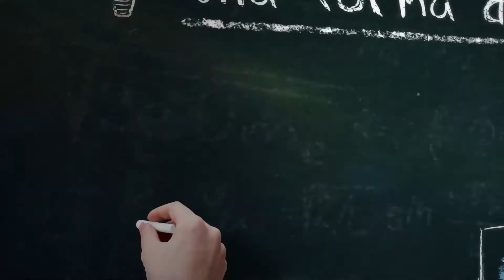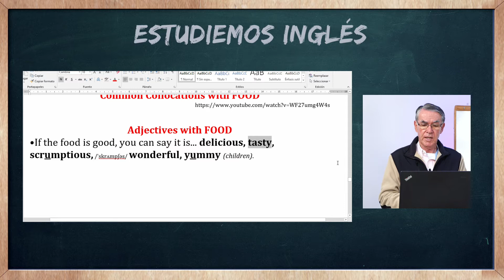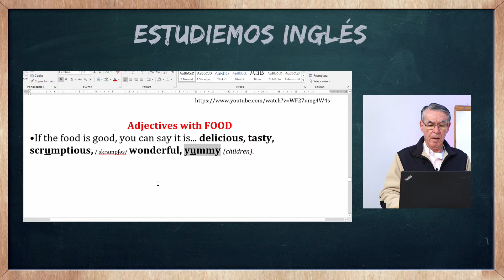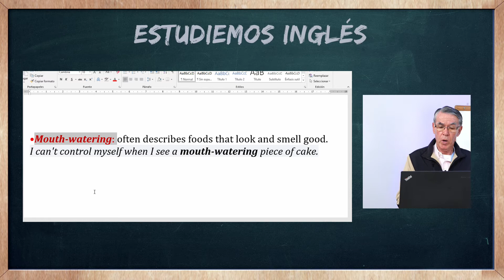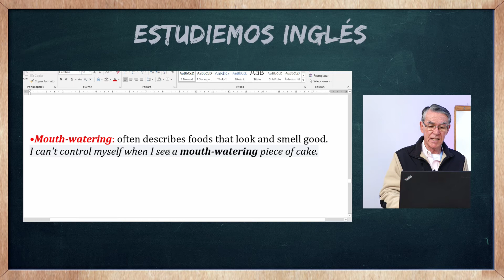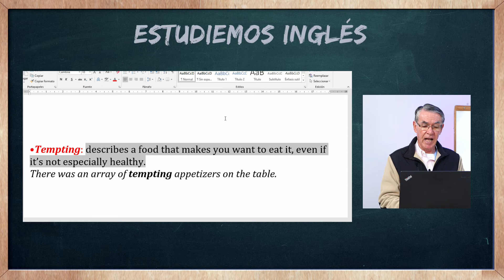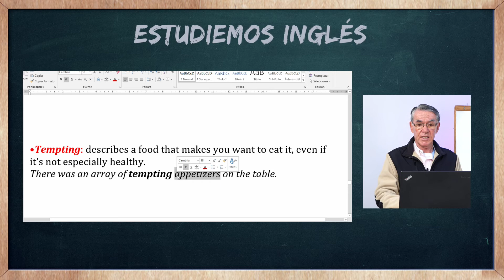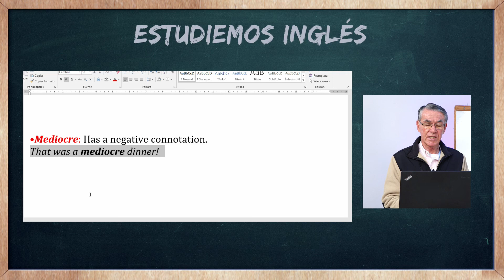ESTUDIEMOS INGLES LECCIÓN 196 - COLLOCATIONS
Presentador: Dario Londoño
Control Master: Andres Hoyos Restrepo
Cámara: Jhon Fredy Gómez